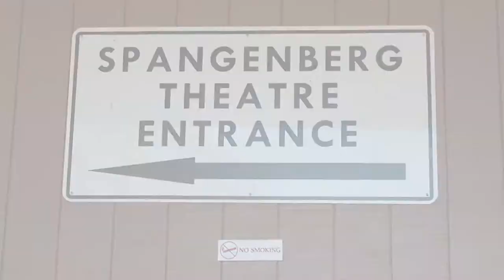Gunn High School Palo Alto,CA